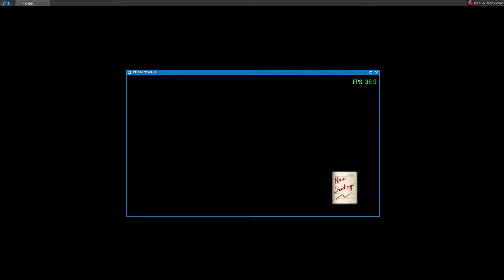PPSSPP ·· Valkyria Chronicles II